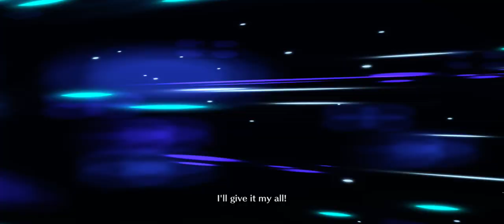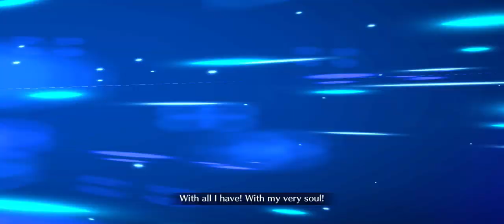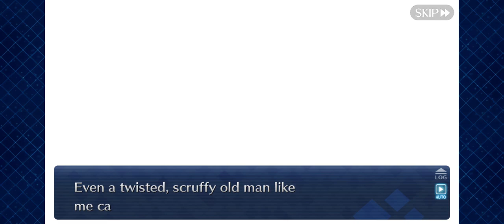Fate/Grand Order | Bradamante Interlude - Dear Ancestor!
This Interlude Quest of Bradamante involves her talking with her Trojan ancestor!